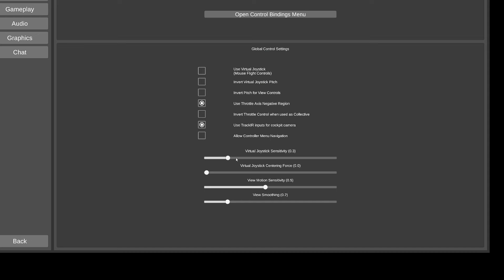Nuclear Option is the only option.